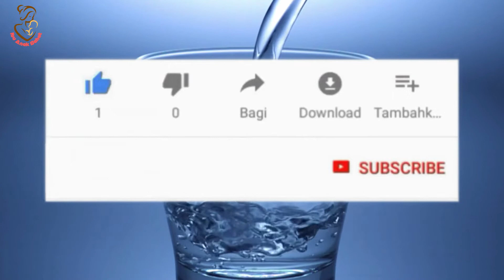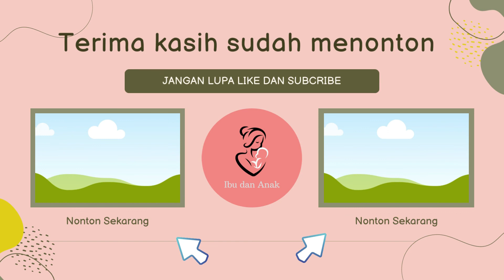Kenapa bayi tidak boleh minum air putih? Apa alasannya?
Susu juga mengandung air, tapi koq air putih tidak boleh buat bayi?

Yuk, simak video berikut ini sampai habis supaya bunda mendapatkan jawabannya ya.

Dengan menggunakan informasi di channel IAS Ibu Anak Sehat, Anda telah memahami dan setuju dengan segala ketentuannya.

Semua informasi di IAS Ibu Anak Sehat merupakan informasi semata dan ditulis dengan sejujur-jujurnya. IAS Ibu Anak Sehat tidak bertanggung jawab atas kelengkapan dan ketepatan informasi tersebut.

Konsekuensi dari aksi yang Anda lakukan berdasarkan informasi di IAS Ibu Anak Sehat Anda bukan tanggung jawab channel IAS Ibu Anak Sehat.

Di blog ini terdapat tautan-tautan menuju website lain. Meski IAS Ibu Anak Sehat telah berusaha untuk mencantumkan tautan website-website paling terpercaya di bidangnya, kontennya berada di bawah kendali pemilik website tersebut. Informasinya dapat berubah sebelum IAS Ibu Anak Sehat sempat mengganti atau menghapusnya.

Oleh karena itu, IAS Ibu Anak Sehat akan segera mengganti atau menghapus informasi maupun tautan yang terbukti salah. Bantuan Anda dalam bentuk komentar atau email akan kami terima dengan senang hati.

Salam hangat,

IAS Ibu Anak Sehat